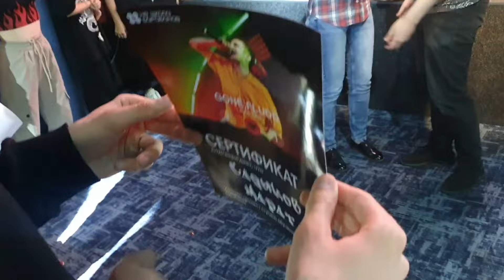Марат выпускник "не школа барабанов"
14 апреля 2024 г
выпускной не школа барабанов в Оренбурге